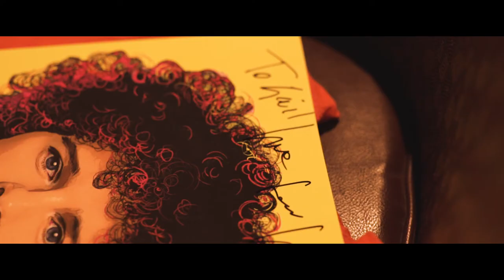A Night at the Stadium with Leo Sayer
You Make Me Feel Like Dancing! The first concert on the hallowed grounds of The Gabba since 1973 - hosted by The Qld Cricketers' Club.